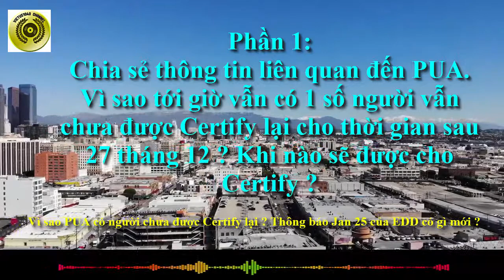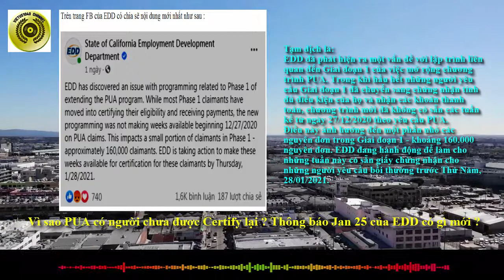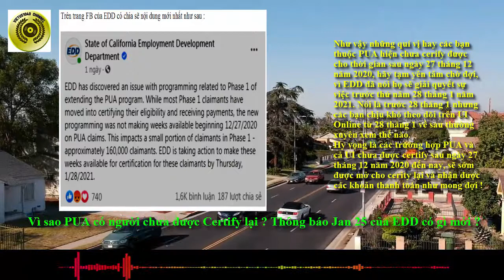Vì sao PUA chưa được Certify lại - Thông báo Jan 25 của EDD có gì mới - VIETUS1040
Đây video mới của kênh VIETUS1040.
Kính mời quý vị cùng theo dõi các tin nóng liên quan đến việc Vì sao PUA tới nay vẫn có người chưa được Certify lại, khi nào sẽ được xử lí‎ ? Và Thông báo ngày 25 tháng 1 năm 2021, của EDD có gì mới ?
Sau đây là những nội dung quan trọng mà bạn nên biết:
Video này sẽ gồm phần :
Phần 1 : Chia sẻ thông tin liên quan đến PUA.
Phần 2 : Chia sẻ thông tin liên quan đến thông báo ngày 25 tháng 1 năm 2021 của EDD Cali.
Phần 1:
Chia sẻ thông tin liên quan đến PUA.
Vì sao tới giờ vẫn có 1 số người vẫn chưa được Certify lại cho thời gian sau 27 tháng 12 ? Khi nào sẽ được cho Cerify ?
Trên trang FB của ED có chia sẽ nội dung mới nhất như sau ...
EDD nói rằng có 1 số lỗi liên quan đến khía cạnh lập trình cho giai đoạn 1 trong việc mở rộng chương trình PUA.
Hậu quả là , trong khi hầu hết những người yêu cầu Giai đoạn 1 đã chuyển sang chứng nhận tính đủ điều kiện của họ và nhận các khoản thanh toán.
Nhưng đồng thời cũng có 1 số người được như vậy. Chương trình mới đã không có sẵn các tuần kể từ ngày 27/12/2020 theo yêu cầu PUA.
EDD cho biết họ đang hành động khuẩn trương, để làm cho những tuần này có sẵn giấy chứng nhận cho những người yêu cầu bồi thường trước Thứ Năm, 28 tháng 01 năm 2021.